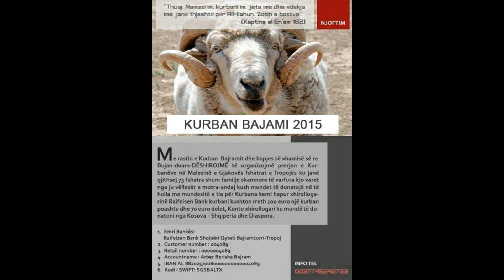Kurbani 2015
Kurban Bajrami 2015 ndihmoni skamnoret veriu Shqiperise
Ndihmoni skamnoret me Kurbanat tuaj kurban bajrami 2015 :

hoxhallar,ligjerata,derse,mesime.
NDIHMONI PER FEN ISLAME TE MIRAT SHKOJNE PER THIRRJE ISLAME

1.Emri Bankës Raifeizen Bank Shqipëri Qyteti Bajramcurri-Tropoj
2.Customer number : 004089
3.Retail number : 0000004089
4.Accountname : Arber Berisha Bajram,
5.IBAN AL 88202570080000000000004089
6.Kodi i SWIFT: SGSBALTXXXX

Kosove Raifeisen Bank Kosovë
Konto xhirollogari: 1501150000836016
Swift code : RBKOXKPR
Rruga UCK PRISHTINE-KOSOV